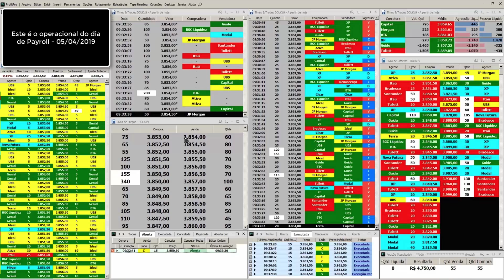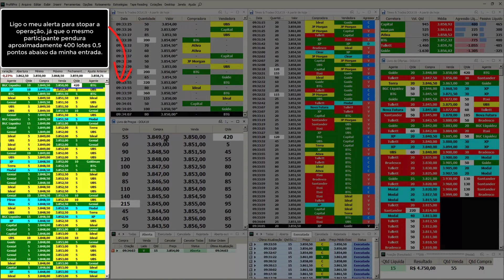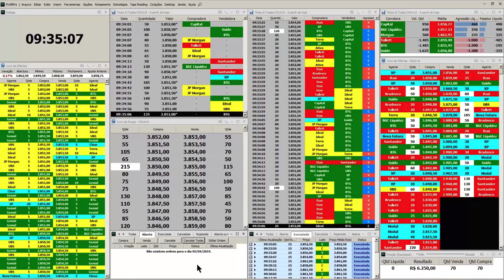COMO GANHAR 6.250 REAIS NO DAY TRADE OPERANDO NA DEFENSIVA! ANDRÉ ANTUNES SCALPER